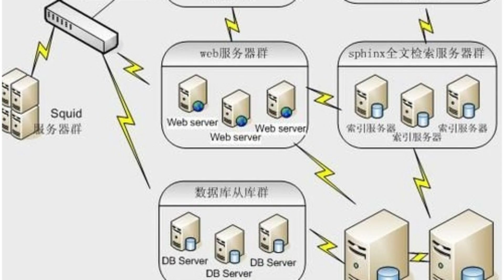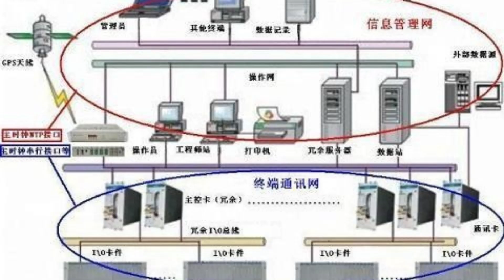Top Dedicated Server Providers in 2023: A Comprehensive Review - Raksmart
Discover the leading dedicated server hosting providers in our video, "Top Dedicated Server Providers in 2023: A Comprehensive Review." We explore Raksmart and PetaExpress, evaluating their features, performance, and customer support. Learn about server specifications, performance metrics, additional features, and customer service quality to make an informed choice for your 2023 hosting needs. Whether you require maximum control, security, or performance, this guide will help you select the best dedicated server provider for your online ventures.